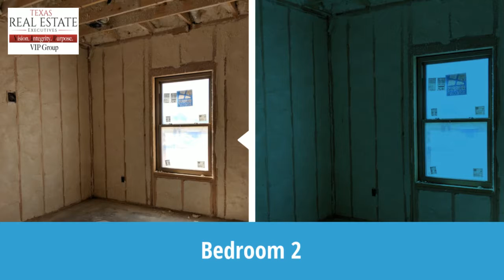Super Floor Plan ~ Grand Finishes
Trusted and Experienced Home Builder JS Construction is doing it again! This custom home is Designed to fit your needs with Open floor plan, easy care floors, low maintenance exterior, sprinkler system & over-sized Texas pick-up garage. There is a difference, take a look at these photos while under construction. Spray foam insulation is resistant to moisture & keeps your homeâ€™s interior safe from unwanted air, water & outside pests. Located in fabulous relaxed life-style Burkburnett. Check back for updates!